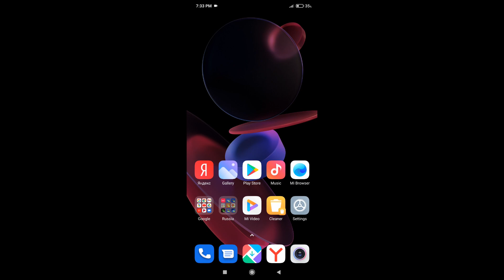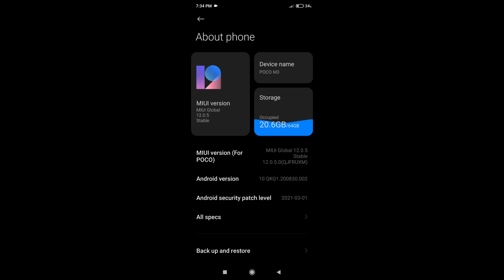Poco M3 (Xiaomi) Incoming Call (Screen Video)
Xiaomi Poco M3 Preset Dialer Incoming Call (Screen Video)